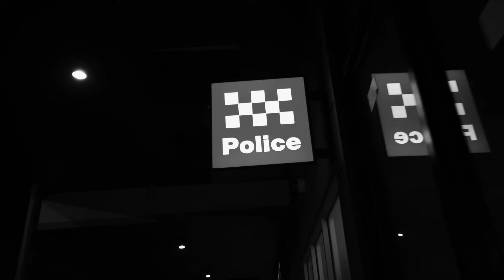WAR PARTY - THE HUSTLE CONTINUES!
Lately, I feel like I've been tapping into what feeds my soul, what makes me happy, and it's this. It's making BMX videos, creating, and having prems to get everyone around... I truly love this shit and need to be out there making videos to balance my wild mind out it feels. So in saying all that The Hustle Continues to stay out there filming, bringing people together in a way and just documenting the Australian scene because that's what I feel I need to do with my life.  Welcome to the First of The War Party series. This is something I've been working on for a while, wanting a reason to stay creative and hopefully build this into something amazing for the Australian BMX scene. where there will be weekly blogs, a podcast, and merch to help fund this vision. Much love to everyone who ever supported me in any way... I feel like I really am just getting started. WE BE FILMING!
Troy